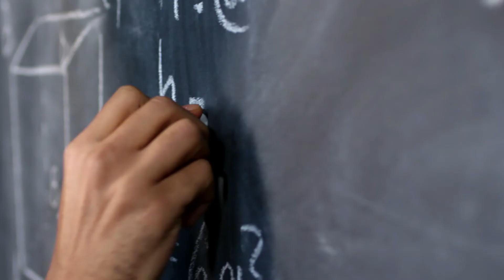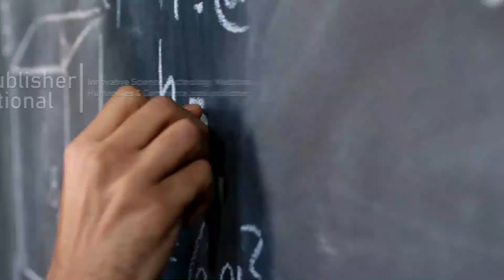Solution of Modified Equations of Emden-type by Differential Transform Method: New Perspectives